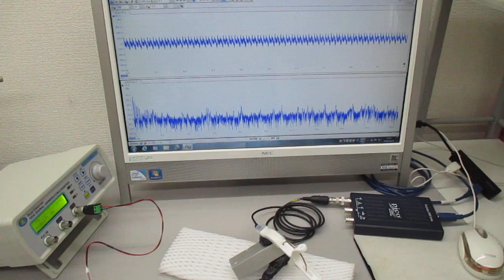対象を伝搬する超音波の測定解析に基づいた最適化